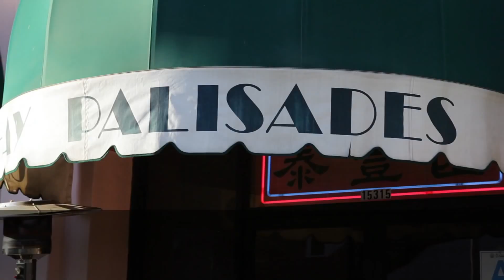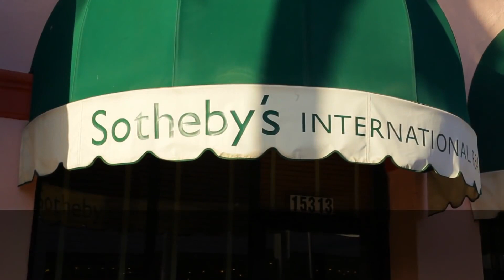The Ocean Vistas Sophistication of Pacific Palisades California